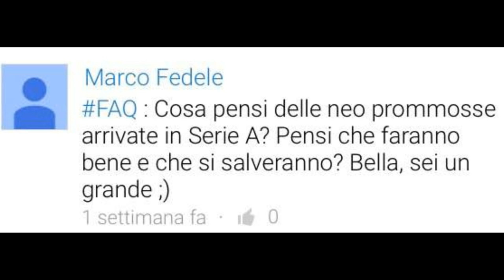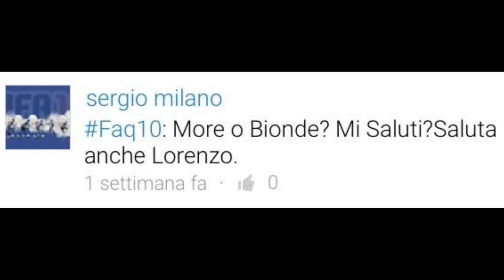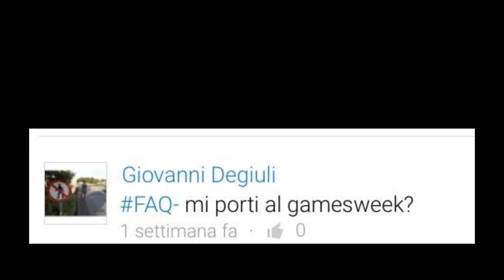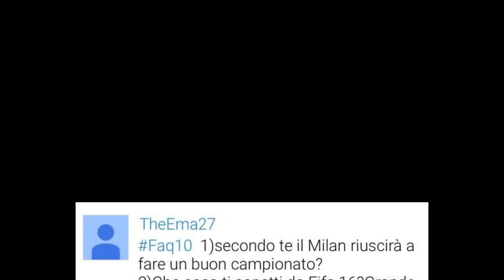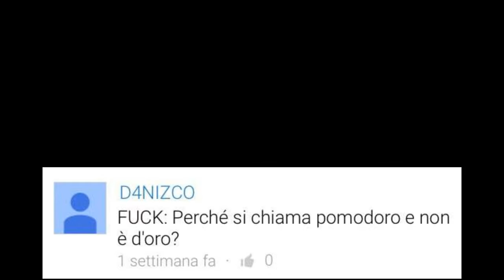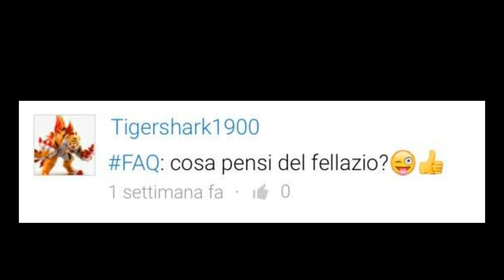Faq10 | "Perché si chiama pomodoro e non è d'oro?"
Kik - fedemarc99